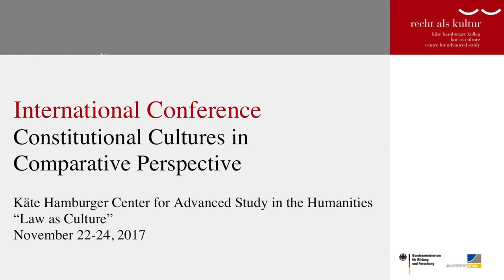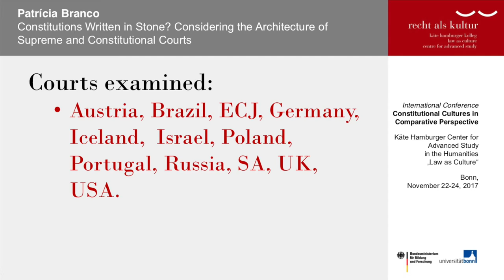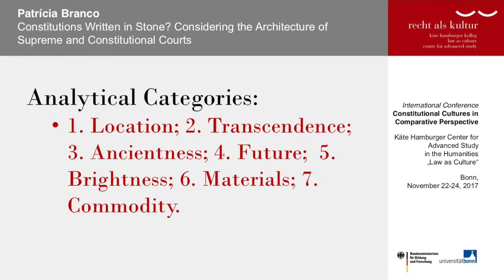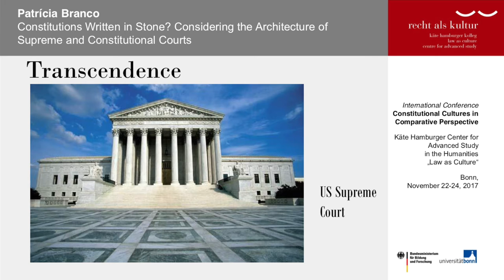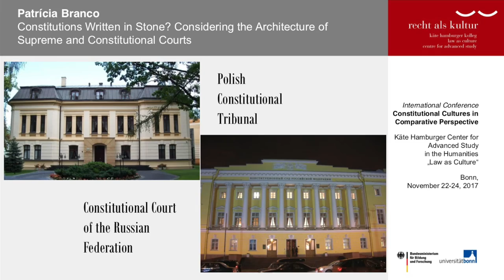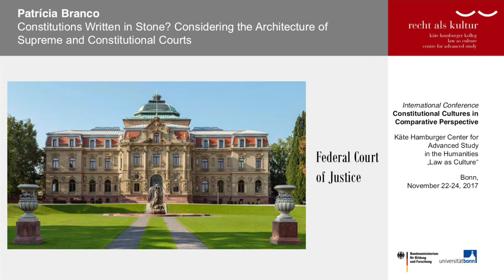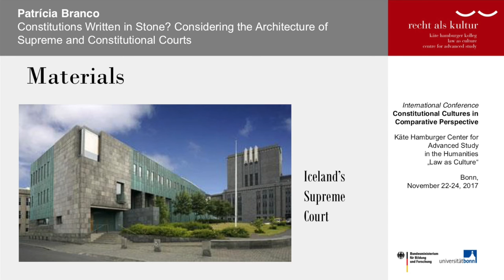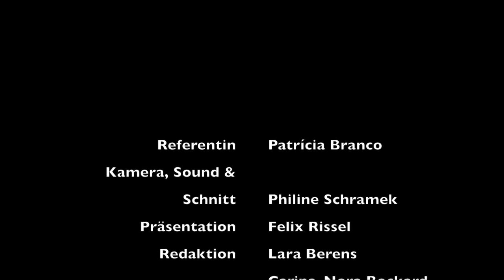Patrícia Branco: Constitutions Written in Stone? Considering the Architecture of Supreme Courts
International Conference: Constitutional Cultures in Comparative Perspective. 22-24 Nov. 2017.

Max Weber lecture room of the Käte Hamburger Center for Advanced Study in the Humanities “Law as Culture” | 53227 Bonn

Patrícia Branco (Coimbra): Constitutions Written in Stone? Considering the Architecture of Supreme Courts